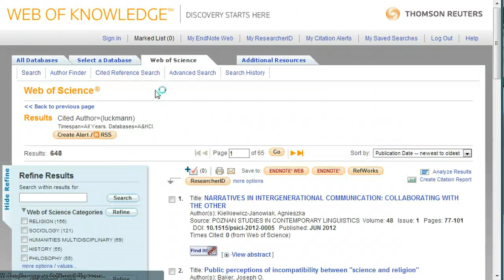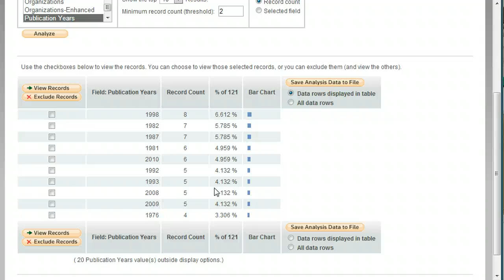Web Of Knowledge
Using the cited reference search in Web of Knowledge